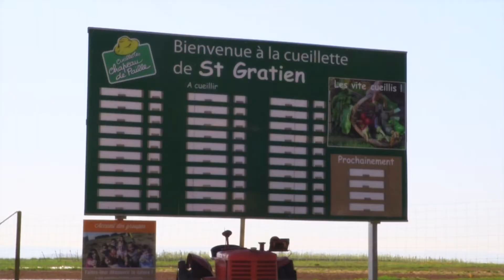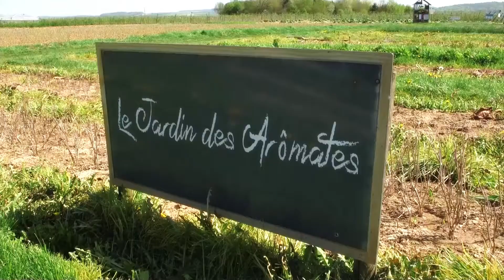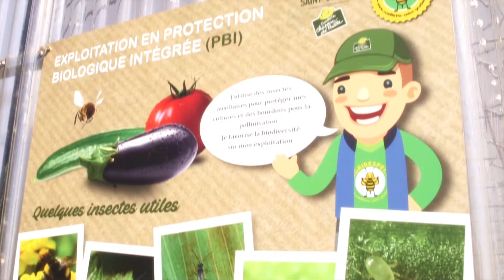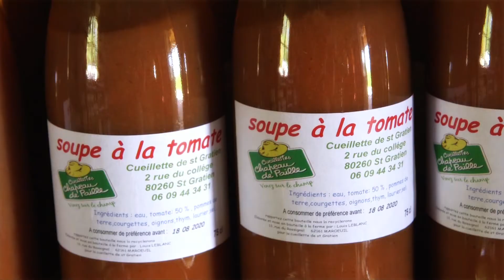Rencontre n°17 - Vincent & Séverine Lienart, Cueillette (version longue)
Pour cette nouvelle rencontre, une activité de saison : de la cueillette de fruits et légumes (et même de fleurs !) à St Gratien, dans la jolie ferme de Vincent et Séverine Lienart, mainsenor. Le + du lieu ? Les gens sont invités à cueillir eux-mêmes leurs produits !